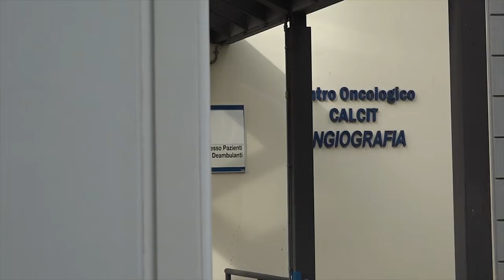Tumore al seno, le iniziative per "Ottobre rosa" ad Arezzo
Come da tradizione il mese di ottobre è dedicato alla prevenzione del tumore al seno, per questo in tutta Italia è definito Ottobre Rosa.
Ad Arezzo grazie alla collaborazione tra ASL, Calcit ed Andos è in programma per sabato 22 ottobre una intera mattinata di informazione alla quale parteciperanno medici e professionisti in grado rispondere a tutte le domande delle donne che si avvicineranno.
Un appuntamento importante per vincere insieme uno dei tumori femminili più diffusi e devastanti: quello alla mammella.
A partire dalle 9,30 si sabato 22 ottobre vi saranno momenti di informazione sia in ospedale che in città, nella centrale piazza S.Jacopo.
Ad accogliere le donne al Centro Senologico del San Donato ci saranno i medici specialisti Antonella Pujia, Alice Carboni, Federica Magi.
Contemporaneamente nel centro città, in uno spazio organizzato grazie all’impegno del Calcit e Andos, un team professionale multidisciplinare informerà sui vari temi legati alla prevenzione e alla cura.